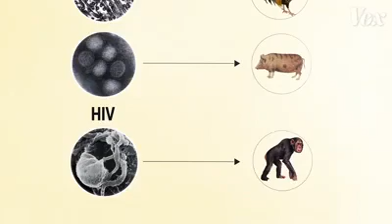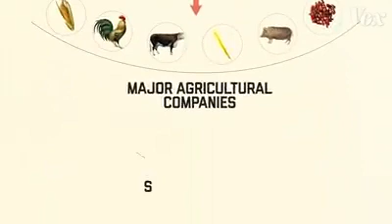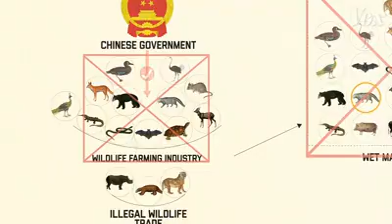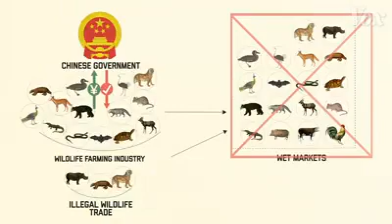Coronvirus China Betam yamigarm